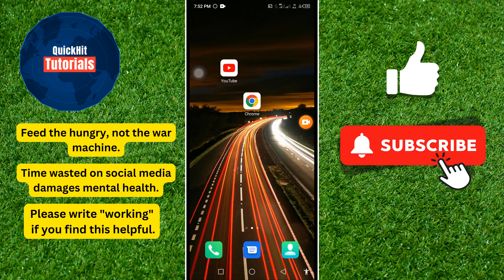كيفية حجب قنوات اليوتيوب (iOS وAndroid)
في هذا الفيديو، سأوضح لك كيفية حجب قنوات اليوتيوب (Ios و Android).

 إذا كنت تريد حظر قنوات اليوتيوب، تابع مشاهدة الفيديو حتى النهاية.  إنها عملية بسيطة وسهلة للغاية.